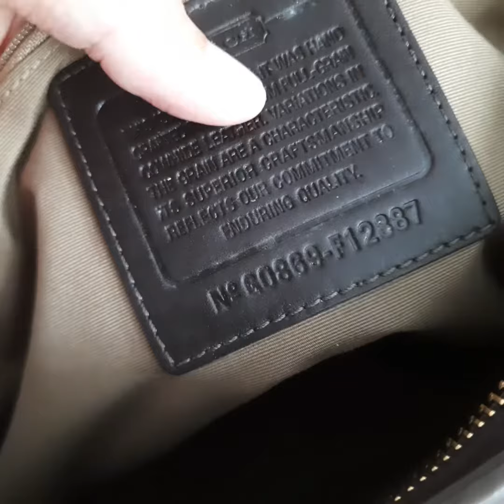Petralove Coach F12887 vintage patent leather large ergo bag in espresso brown colour